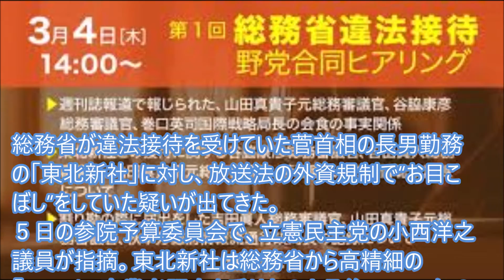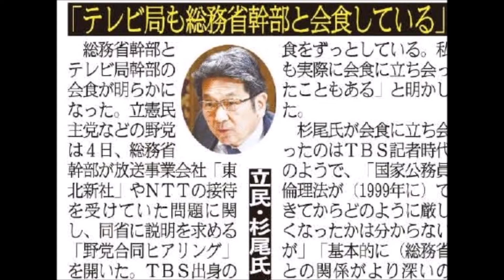総務省との癒着がテレビ局に飛び火…杉尾議員暴露で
総務省と東北新社の違法接待で、両者のなれ合いがクローズアップされているが、同様のズブズブ関係の疑惑は「テレビ局」にも飛び火している。４日の野党合同ヒアリングで、TBS出身の立憲民主・杉尾秀哉参院議員が爆弾発言。「テレビ局の幹部は（総務省幹部と）ずっと会食している。私も立ち会ったことがある」…